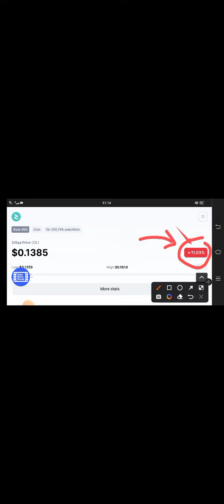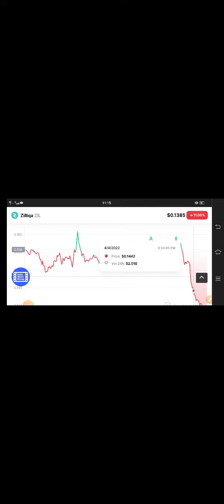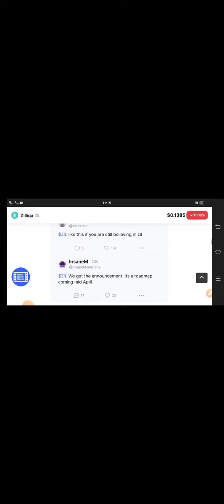Zilliqa WARNING Signal || Zilliqa Price Prediction! Zil Today Update